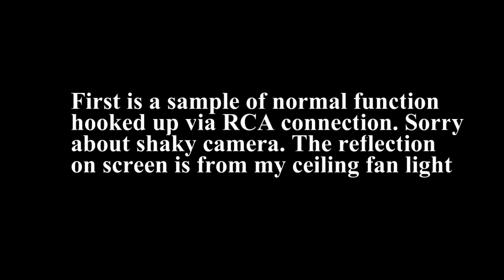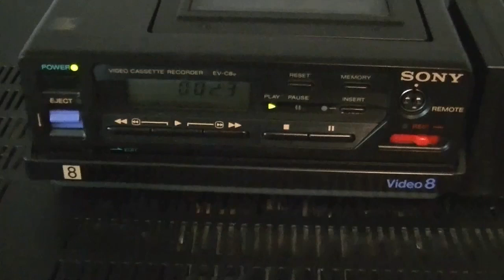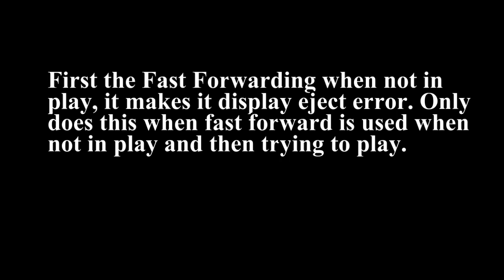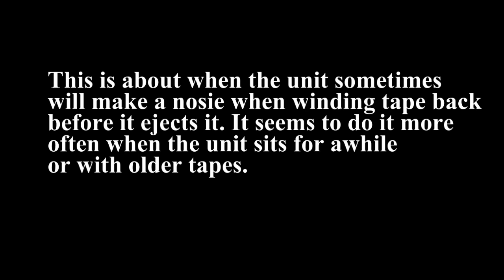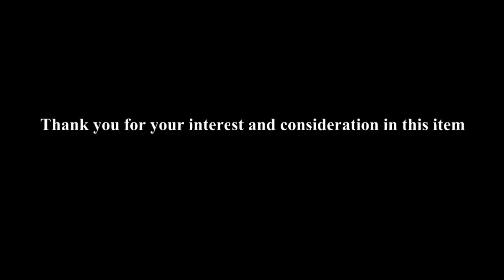Sony EV-C8u VCR Video 8mm Cassette Player / Recorder for Sale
This is a Sony EV-C8u Video 8mm Cassette Player / Recorder that I have for sale. In this video will be samples of normal function and some of the minor problems it has. Unit overall works great and is in excellent condition. Comes with power supply, video adapter and battery charger (battery NOT included), composite video RCA cable and composite RCA into AV jack cable. Message me if you have any questions or would like to see my full listing I have for this item. Thank you for your interest and consideration in this item.